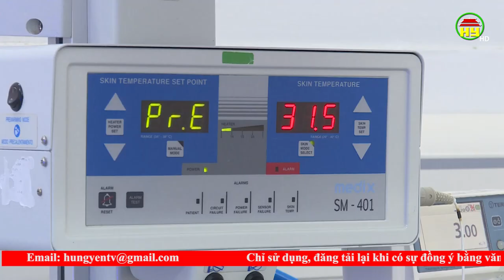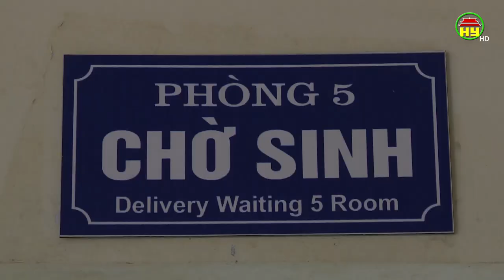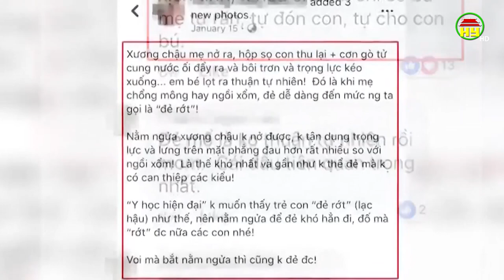Nguy cơ tử vong từ trào lưu sinh đẻ “thuận tự nhiên”